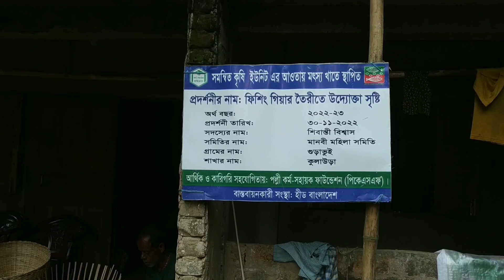Fishing Gear Making and Marketing| ফিশিং গিয়ার তৈরি ও বিপণন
ফিশিং গিয়ার তৈরি ও বিপণন

মৌলভীবাজার বাংলাদেশের উত্তর পূর্বাঞ্চলে অবস্থিত একটি জেলা। ভৌগলিক কারণে মৌলভীবাজার জেলায় রয়েছে অসংখ্য নদ-নদী ও হাওড়।  নদীগুলোর মধ্যে উল্লেখ্যযোগ্য হলোঃ মনু নদী, ধলাই নদী, বরাক নদী, কামারখালী নদী, গোপেস্বর নদী, জুড়ি নদী, ফানাই নদী, সুনাই নদী , বিলাশ নদী ও কন্ঠনালা নদী। এশিয়ার অন্যতম বৃহত্তম এবং বাংলাদেশের সর্ববৃহৎ হাওড় হাকালুকি যা মৌলভীবাজার জেলায় অবস্থিত। যার আয়তন প্রায় ১৮১১৫ হেক্টর, তন্মধ্যে শুধু মাত্র বিলের আয়তন ৪৪০০ হেক্টর। সংগত কারণেই মৌলভীবাজার জেলায় মাছের পরিমাণ দেশের অন্যান্য অঞ্চলের তুলনায় একটু বেশি।

কার্তিকের আগে পরে হাওড় ঘেঁষা বিল-জলাশয় গুলোর পানি কমতে শুরু করে। তখন স্থানীয়রা শখের বসে মাছ ধরতে নামেন, এটাই হাওড়ের চিরাচরিত নিয়ম। বাইম, গুতুম, পাবদা, বোয়াল, বাগাইর, শিং, মাগুর, আইড় সহ নানা ধরনের সুস্বাদু মাছ ধরা পড়ে। মাছ ধরার জন্য তারা স্থানীয় ভাবে তৈরি বিভিন্ন ধরণের ফিশিং গিয়ার ব্যবহার করে থাকেন। ফিশিং গিয়ার গুলোর মধ্যে উল্লেখ্যযোগ্য হলোঃ চাঁই, পলো, উইন্না, ঠেলা জাল, ধর্ম জাল, পানি কাটা, ঘুরানো জাল, ঝাঁকি জাল, খুইচ প্রভৃতি। অঞ্চলভেদে নামের ভিন্নতা থাকলেও মাছ ধরার উপকরণ হিসেবে চাঁইয়ের একটি অন্যরকম জনপ্রিয়তা রয়েছে জেলেদের কাছে। যার প্রভাব হাওড় অঞ্চলেই বেশি।

রবীন্দ্রনাথ ঠাকুর ছোট বেলায় ফেরিওয়ালাকে মাছ বিক্রি করতে দেখেছেন। সেই সৃতি থেকেই তিনি ‘বালক’ কবিতা লিখেছিলেন , “ফেরিওয়ালা হেঁকে যেত গলির ওপার থেকে/তস্পিমাছের ঝুড়িখানা গামছা দিয়ে ঢেকে”। সেই গামছা দিয়ে ঢেকে এই কার্তিক মাসেই হাওড়ের গ্রামে গ্রামে মাছ বিক্রির ধুম পড়ে। এই মাসেই তাজা সুস্বাদু মাছ দিয়ে পাতলা ঝোলের সুঘ্রানে মাতোয়ারা হয় হাওড়বাসী।

হীড বাংলাদেশ মৌলভীবাজার জেলার কুলাউড়া উপজেলায় ব্রাহ্মানবাজার ও ভাটেরা ইউনিয়নে ২০২২-২০২৩ অর্থবছরে ৫ টি ফিশিং গিয়ার তৈরি ও বিপণন শীর্ষক আয়বর্ধন মূলক কার্যক্রম বাস্তবায়ন করেছে। উক্ত প্রদর্শনী গুলো থেকে সদস্যরা মাছ ধরার বিভিন্ন উপকরণ বিক্রি করে মাসিক ৮-৯ হাজার টাকা মুনাফা করেন। যা তাদের আর্থিক ভাবে স্বাবলম্বী করতে সাহায্য করছে।